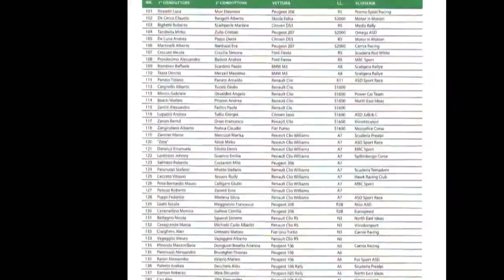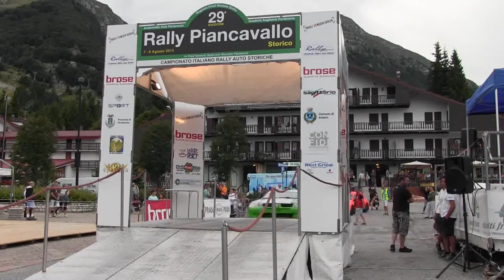RALLY PIANCAVALLO 2015 MINCIN / OSVALDINI RENAULT CLIO S1600